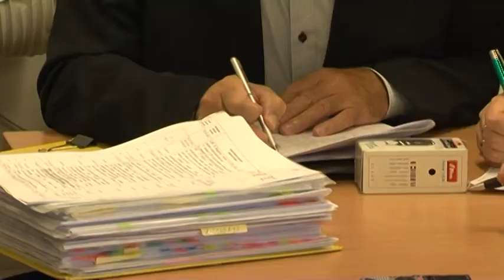Ventspils tehnikuma ēkas nodošana kavējas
Šobrīd objektā notiek apdares darbi.
Tehnikums varētu vērt durvis nākamā gada 1. septembrī